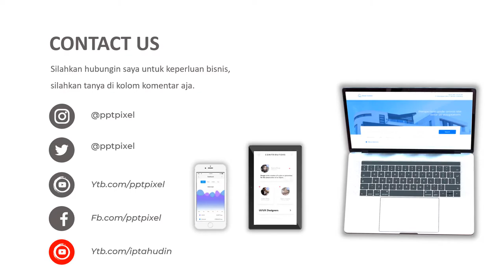VIDEO PROMOSI, PERKEDEL GORENG, PERGEDEL JAGUNG, BURGER, CHIKEN, PROMO, 2021, NEW NOERMAL, ONLINE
Jasa Video Promosi, pergedel goreng, pergedel jagung, burger, chiken, promo, 2021, new noermal, online Video Iklan atau

Daftar Isi
00:00 - Jasa edit Video
00:10 - Contoh Iklan Produk
00:18 - Contoh Video Promosi
00:25 - Contoh Konten Pemasaran

By : Iptahudin
m.me/iptah